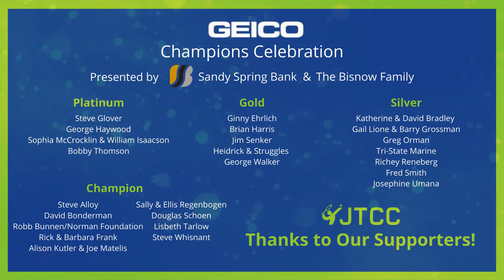2021 JTCC GEICO Champions Celebration